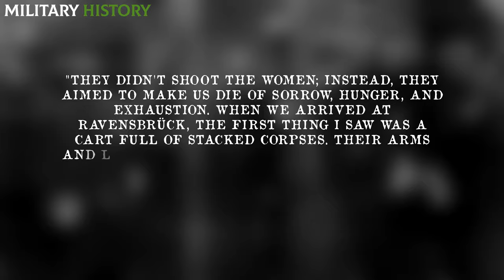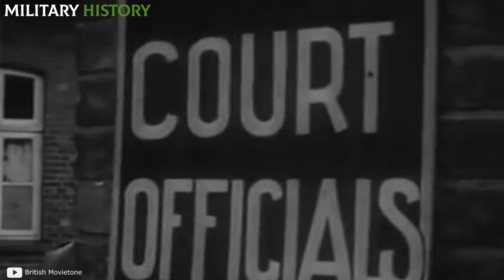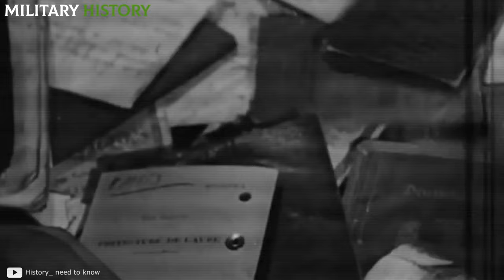The BRUTAL EX3CUTIONS of the FEMALE guards of the Ravensbrück camp | WWII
When reflecting on the horrors of World War II, the focus of attention is often directed towards N4zi Germany and the multiple genocides it carried out. While that cruelty hardly finds equivalents, the truth is that they were not the only Axis country committing degrading actions under the justification of being at war.

🔴 Would you like to know how Somali pirates are brutally captured and murd3red on the high seas?

Don't miss the new video for 'MILITARY AVIATION'!